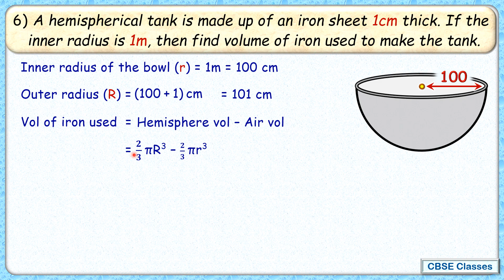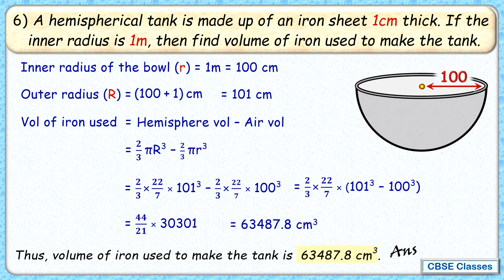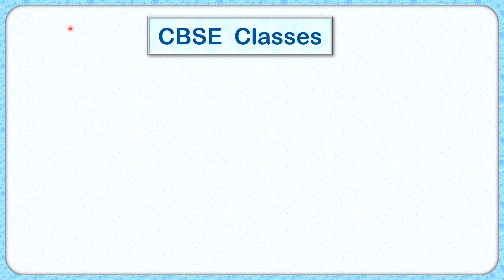Ex:11.4 - Q.6) A hemispherical tank is made up of an iron sheet 1cm thick. If inner radius is 1m,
6) A hemispherical tank is made up of an iron sheet 1 cm thick. If the inner radius is 1 m,then find the volume of the iron used to make the tank.